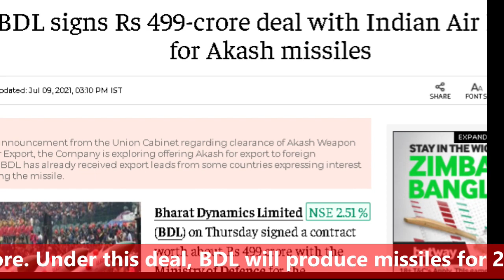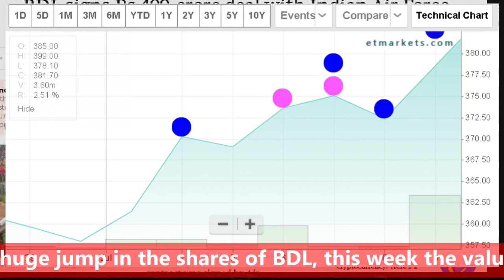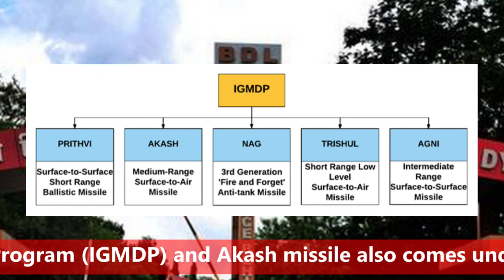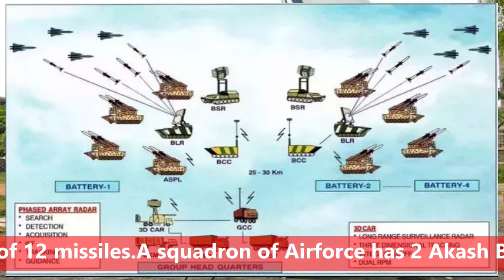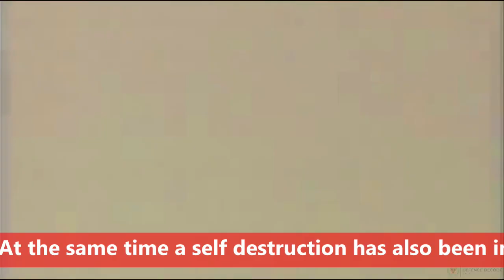BDL signs Rs 499-crore deal with Indian Air Force for Akash missiles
IAF & BDL Sign Deal Worth 499/-Cr For Akash Missile:
BDL i.e. Bharat Dynamics ltd is a government PSU that produces wide variety of weapons such as Anti-Tank Guided Missiles, Air to Air Missiles, Air to Surface Weapons, Launchers, Test Equipment, Underwater Weapons, and Counter Measure Systems. The biggest news that is coming out today is a deal between BDL and Indian Air Force which is worth Rs 499 crore. Under this deal, BDL will produce missiles for 2 squadrons of Akash Missile Defense Systems to the Indian Air Force. We have seen that some of our viewers also have interest in the shares, so there is a tip for them. After the signing of this deal, there has been a huge jump in the shares of BDL, this week the value of this share has increased by about 5.44%. So you can invest in this because as long as there are neighbors like China and Pakistan, BDL missiles will continue to be made. I would like to tell one more thing that the international order of Akash missile is also going to come. In the last financial year, BDL had received orders worth Rs 2803 crore. It means to say that this public sector company is seeing very good growth but it is going to be available even further and its shares are a good option for long term investment. If you want more such tips, then tell us by writing in the comment section and even if you do not like it, then also inform us through your comment. Let us now come back to the topic of our defense. BDL is a major production agency of India's Integrated Guided Missile Development Program (IGMDP) and Akash missile also comes under IGDMP. If we talk about Akash missile then it is a medium-range mobile surface-to-air missile (SAM) system developed by drdo. While its missiles are produced by BDL, its surveillance and fire control radar, tactical control and command center and missile launchers are produced by Bharat Electronics (BEL), Tata Power Strategic Engineering Division and Larsen & Toubro. Akash SAM can track and destroy the target flying at 18KM altitude from a range of 50-80KM. This system can also be used against fighter jets, cruise missiles, air-to-surface missiles and ballistic missiles. Now if we look at this missile system, a Rajendra 3D radar is used in it which is a PESA i.e. passive electronically scanned array radar. It has 4 launchers and each launcher has 3 missiles. That is, a battery of Akash missile has a total of 12 missiles.
A squadron of Airforce has 2 Akash Batteries while an Army Squadron has 4 Batteries. Akash SAM can simultaneously track 64 targets and engage 12 targets. This missile uses a 60kg high-explosive, pre-fragmented warhead. Also, the Proximity fuse is used to detonate the missile. Akash SAM is capable of defending an area up to 2000sqkM. The kill probability of Akash missile is 88%, while if its two missiles are launched in an interval of 5mins, then its kill probability becomes 98.5%, that is, the target is sure to die. The Akash missile has an interception range of 30KM and a maximum speed of Mach 2.5. The biggest feature of Akash missile is its propulsion system. It used an integrated ramjet-rocket propulsion system which never allowed the speed of this missile to decrease. Common Guidance is used to control this missile during flight. At the same time a self destruction has also been integrated in this missile. DRDO is working on another advanced variant of this missile, which was recently tested. Which is going to be the next generation missile which is also called Akash NG. The 2nd stage of this missile is going to be powered by a dual-pulse solid rocket motor which is going to make this missile more lightweight. Also, the range of this missile is going to be increased to 80KM. The use of optical proximity fuze with AESA Multifunctional Radar in this missile is going to make this missile manifold and lethal. Let me tell you that when this missile is ready, it is going to be the best missile of its class.
We are using them under following act:
Related Topics